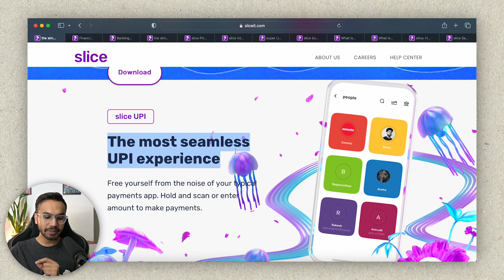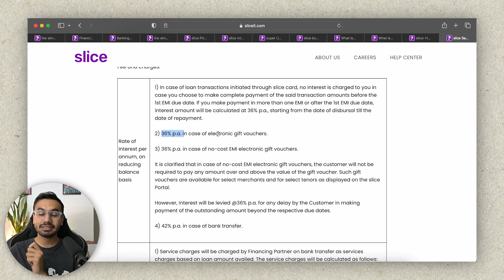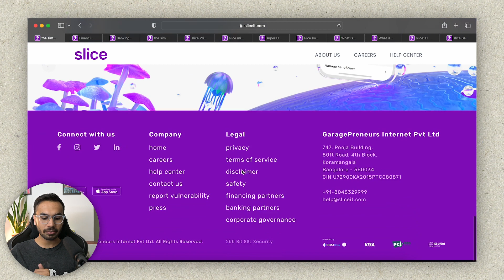Slice Credit Card Detailed Review | Slice Mini | Slice Borrow | Slice UPI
🎥What do I use for my video?
Camera(Nikon D5600)
Tripod(Amazon Tripod)
Laptop(Macbook Air M1)
Mic(Boya M1)